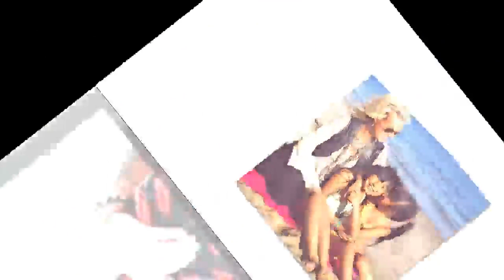Nouvelles 24h Laeti­cia Hally­day, si livide de ne surtout rénover sur la tom.b.e de Johnny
Laeti­cia Hally­day, si livide de ne principalement hasarder sur la tom.b.e de Johnny
Merci longuement d'pécule insistant!
Si vous aimez les vidéos, accédez-y et partagez-les pour vos amis.
CLIQUEZ ICI POUR INSCRIRE:
Laeti­cia Hally­day, si triste de ne mieux hasarder sur la tom.b.e de Johnny